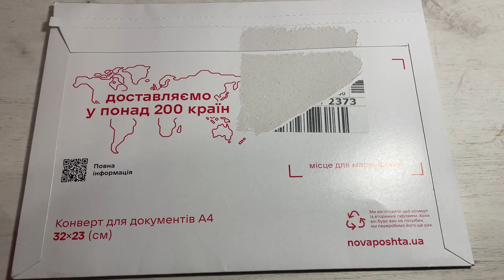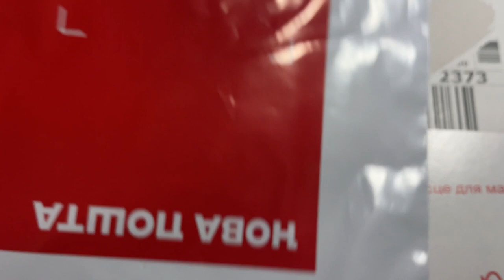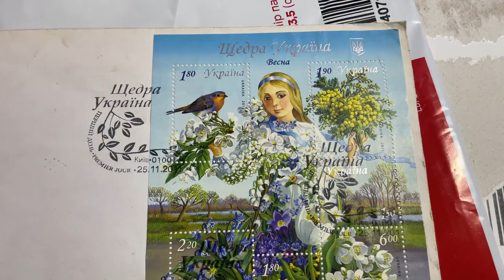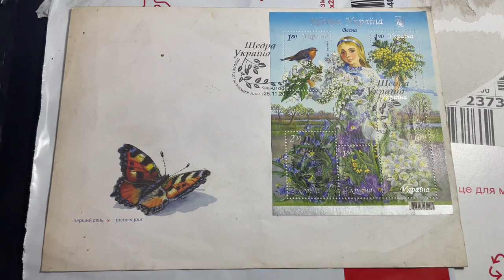Розпакування лота Щедра Україна весна з Віоліті